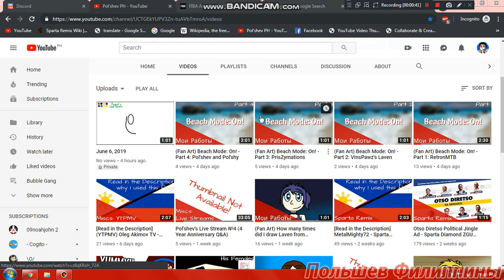Soon to be open